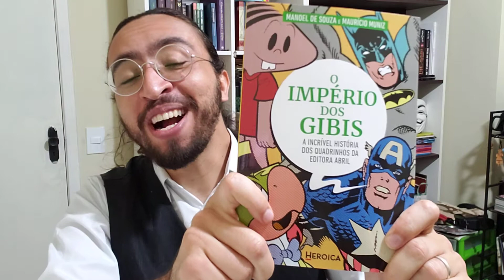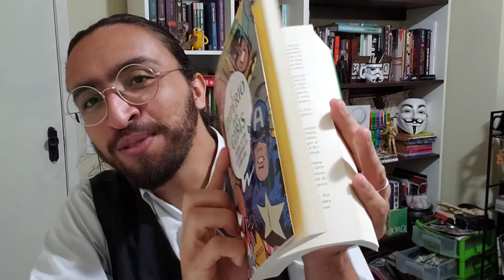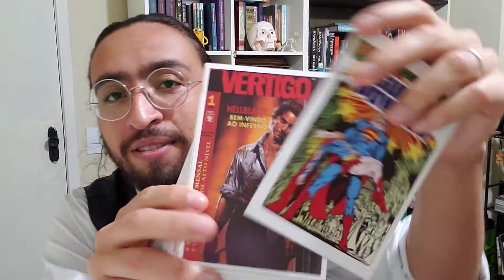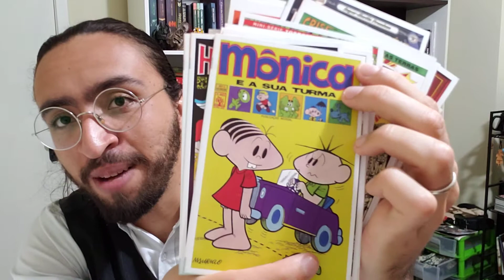O IMPÉRIO DOS GIBIS - LIVRO HISTÓRICO SOBRE OS QUADRINHOS DA ABRIL